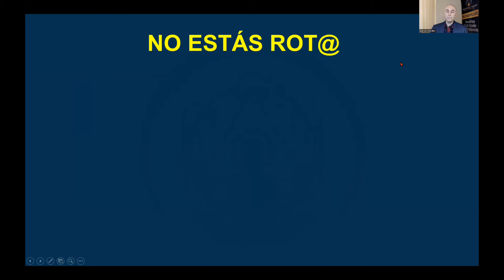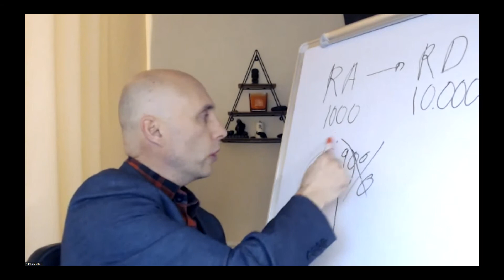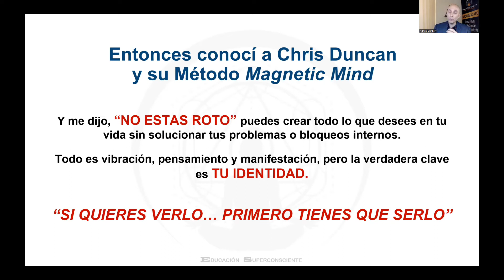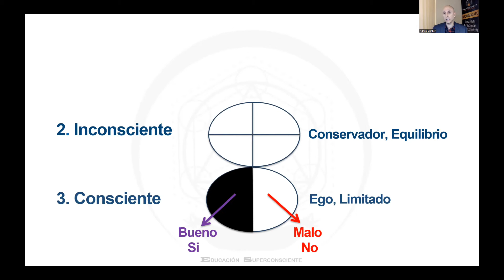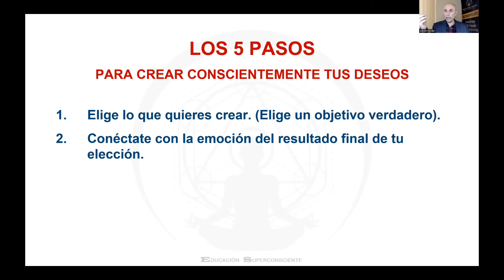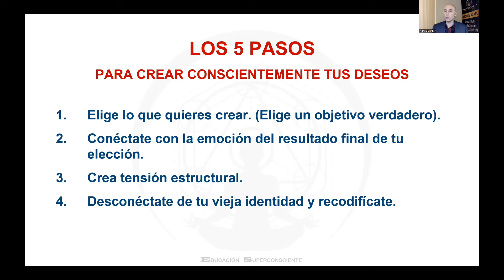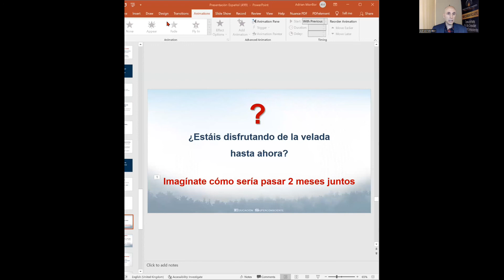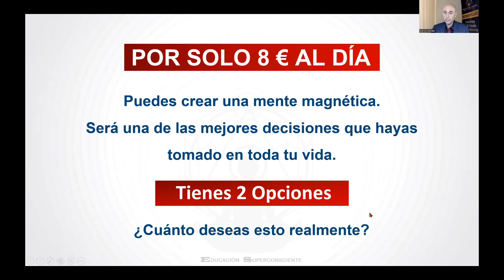Porque repetimos patrones... Como crear ABUNDANCIA, ÉXITO, SALUD... Crea todo SIN ESFUERZO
Atiende a nuestra  SESIÓN GRATUITA  online donde DESCUBRIRÁS que es lo que te está impidiendo crear LA VIDA QUE AMAS y así podrás aprender a CREAR todo lo que deseas SIN ESFUERZO .

SUBSCRÍBETE. Muchos videos transformadores estarán muy pronto a tu disposición.

MAGNETIC MIND
Recodificación Mental. Recodifica tus límites.

La recodificación del superconsciente ha modernizado los principios herméticos ancestrales de 5.000 años de antigüedad, que es la forma más rápida de eliminar las emociones tóxicas y las creencias limitantes.
 ¿Sientes que estás destinado/a a hacer algo más grande en tu vida, pero sientes que hay algo que te está deteniendo?

 ¿Te gustaría saber cómo eliminar tus mayores limitaciones y bloqueos rapidamente?

 ¿Quieres conocer la forma “más rápida” de recodificar tu cerebro para el éxito?

Si es así, entonces te va a encantar Magnetic Mind, puesto que está transformando miles de vidas. El método de Magnetic Mind transforma reacciones emocionales limitantes en reacciones emocionales creativas y potenciadoras convirtiendo tu mente en un imán para atraer todo lo que deseas a tu vida.

Descubre mucha más información de valor en este video GRATUITO